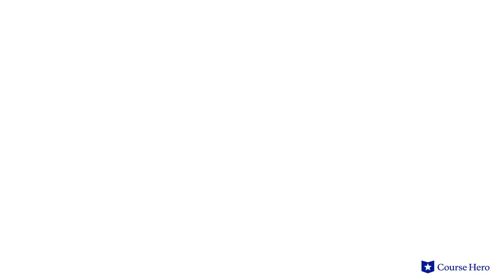Rip Van Winkle by Washington Irving | Themes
Summarize videos instantly with our Course Assistant plugin, and enjoy AI-generated quizzes Washington Irving’s Rip Van Winkle explained in just a few minutes!

Course Hero Literature Instructor Russell Jaffe explains the themes in Washington Irving's short story Rip Van Winkle.

Download the free study guide and infographic for Rip Van Winkle

Washington Irving's American fairy tale Rip Van Winkle tells the story of an indolent Dutchman who attempts to escape his responsibilities at home. He wanders into the mountains of the Hudson River Valley of New York.

Led to a magical game of ninepins by a mysterious traveler, Rip imbibes enchanted liquor and wakes the next morning to find that years have passed. Returning home, his village has changed and is filled with British settlers in the midst of deciding who to vote for in an upcoming election.

Confused and sad to realize that his friends are most likely dead, Rip Van Winkle finds his now old son and daughter in the crowd. The town’s oldest villager reveals that strange disappearances like this have occurred before and all are relieved.

Rip remains and lives with his daughter's family. He resumes his indolent habits and makes friends with some of the townsfolk. He again sits on a bench in town and hears about America's War of Independence and other amazing things that happened while he was "away." He gossips and tells the tale of his adventure and time travel to anyone who will take the time to listen.

The story recalls a mythological tradition in which a traveler is induced to abandon his human life by fairies or other supernatural creatures. Irving puts a uniquely American twist on that trope by turning the story into a parable about the consequences of laziness, emphasizing that time leaves idlers like Van Winkle in the dust.

American writer Washington Irving’s short story Rip Van Winkle was published in 1819. Irving's story was published as part of a best-selling collection of sketches and stories. A prolific writer of satire, fiction, and history, Irving had a keen eye for detail and character, and his flair for humor made the story an instant hit.

The short story contains many powerful symbols, including the inn and hotel symbolizing how prewar tranquility is taken over by postwar industry; political activism; and the Catskill Mountains, representing the mystery and supernatural change in Rip’s life.